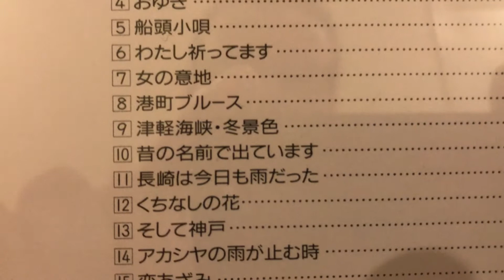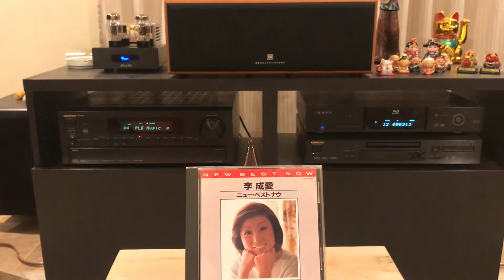くさなしの花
The Flower Of Gardenia is a classic Japanese beautiful song original song by Japanese singer Watari Tetsuya and this very beautiful cover by Korean singer Lee Sung Ae who was very famous female singer in both countries Japan and South Korea during the 70’s hope you people around the world to enjoy the great song.